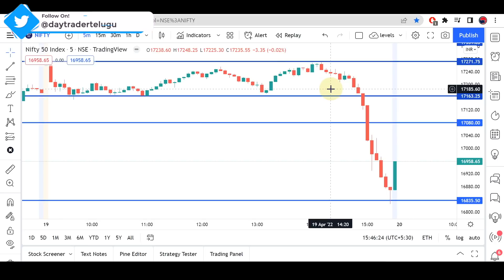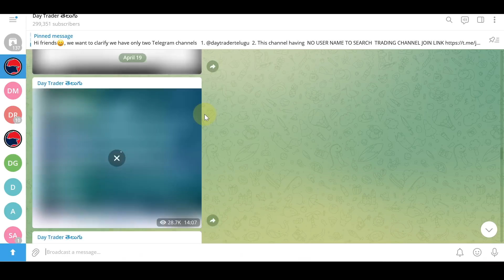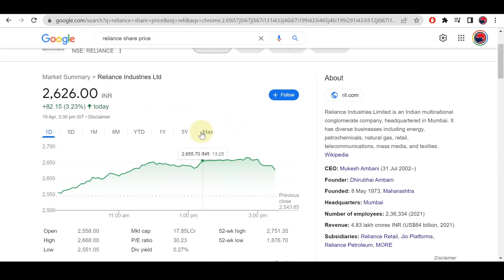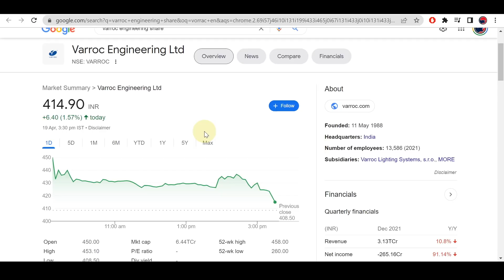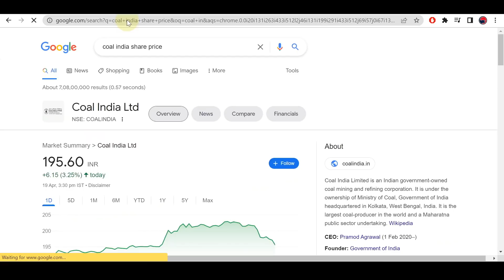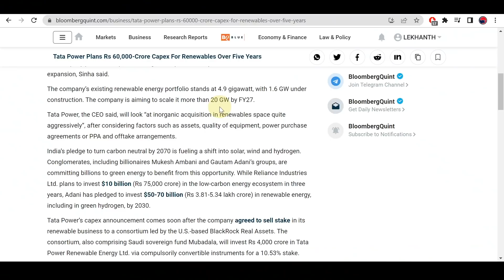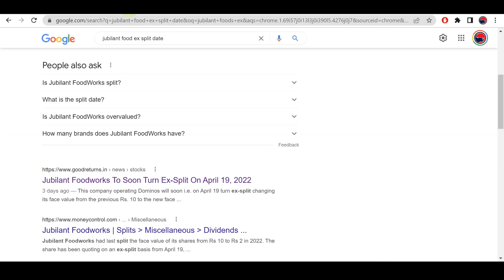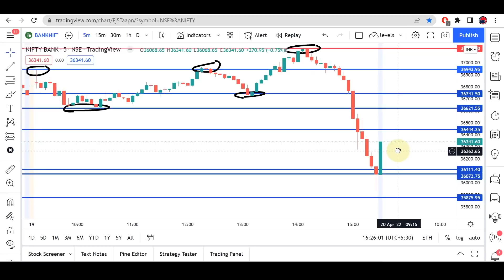#773 Stock market daily news analysis